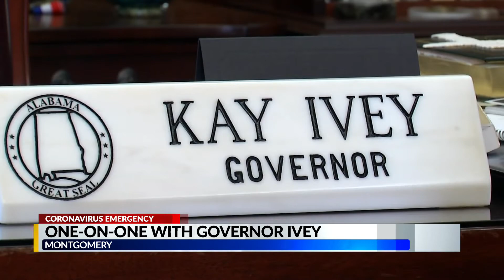1-on-1 with Gov. Ivey on state's fight against COVID-19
In her first sit down interview since the pandemic, we spoke with governor Kay Ivey about a wide-range of COVID-19 topics.